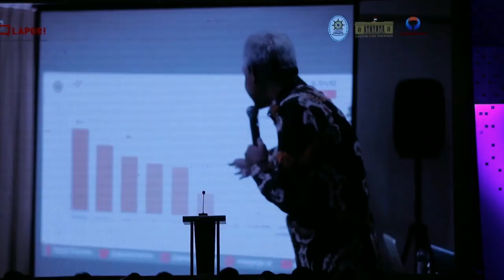JATENG RAIH PENGHARGAAN SISTEM PENGADUAN PUBLIK TERBAIK NASIONAL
Sejak memimpin Jateng 2013 lalu, Gubernur Ganjar Pranowo melakukan sejumlah gebrakan terkait pelayanan publik, khususnya dalam merespon laporan dari masyarakat. Melalui banyak kanal seperti aplikasi Lapor Gub, medsos, SMS, Whatsapp, telepon, tatap muka dan kanal lain. Berbagai pengaduan publik dapat ditindaklanjuti dengan cepat dan tuntas.

Hal itu menjadikan Provinsi Jawa Tengah dinobatkan sebagai Provinsi Pengelola Sistem Pengaduan Publik Terbaik Nasional dan mendapat penghargaann dari Kementerian Pemberdayaan Aparatur Negara Reformasi Birokrasi (Kemenpan RB). Penghargaan diserahkan langsung Menpan RB Tjahjo Kumolo di Jakarta. Untuk memastikan semua pengaduan direspon cepat dan tuntas, Ganjar mengatakan mengontrol semua sistem tersebut. Sehingga, setiap hari ada laporan rutin yang masuk ke dashboard-nya untuk mengetahui perkembangan penanganan laporan masyarakat.